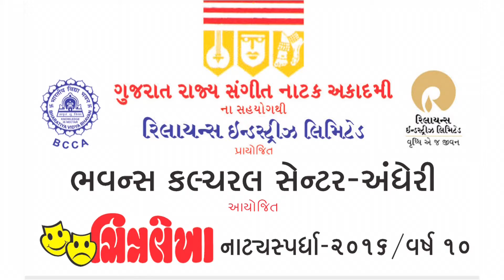Chitralekha Natyaspardha Judge - Deepak Gheewala